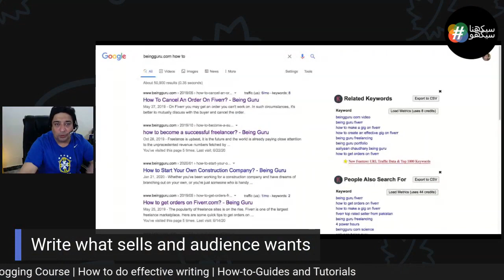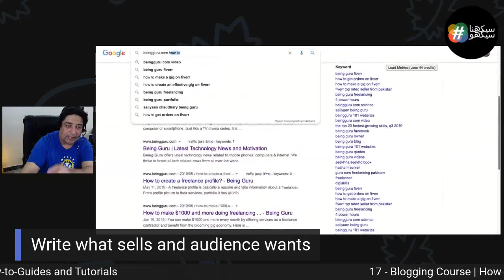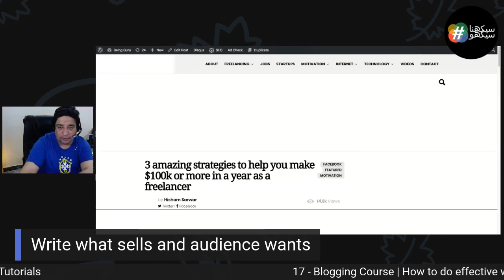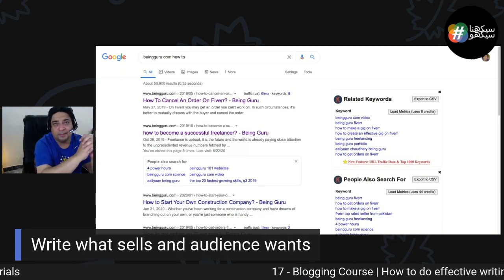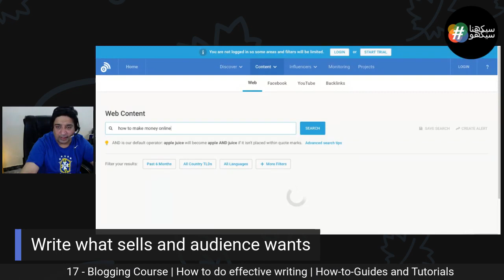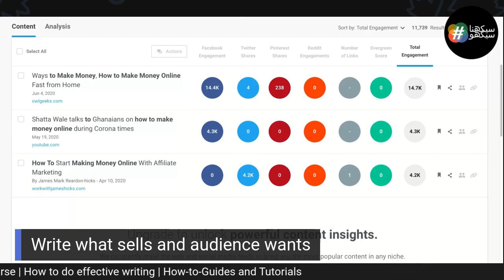17|How to do effective writing | Use of how to Guides and Tutorials | Hisham Serwar Blogging Course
If you're looking to start making money from your YouTube channel, then this video is for you! In this video, I'll show you how to set up your channel for maximum earnings potential and how to monetize your videos in the most effective way possible.

In this video, you'll learn everything you need to know about setting up your channel for success, from choosing the right videos to uploading to Google Adsense and more. By the end of this video, you'll be ready to start earning money from your YouTube channel!